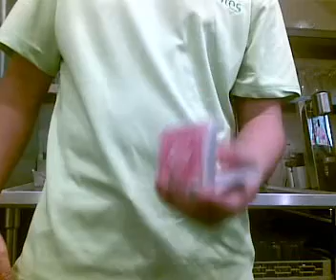Danny cool cards tricks.